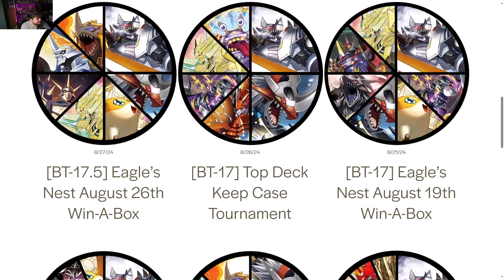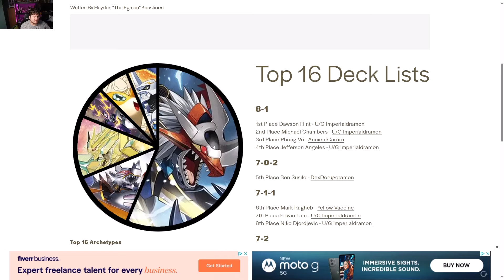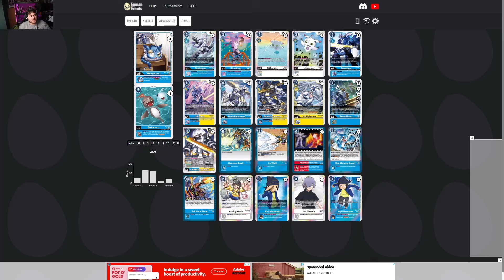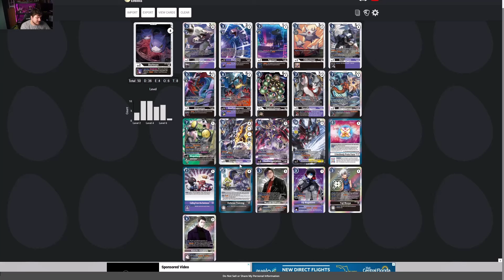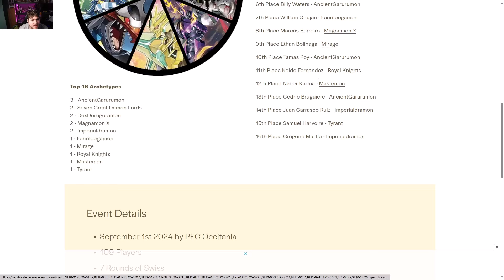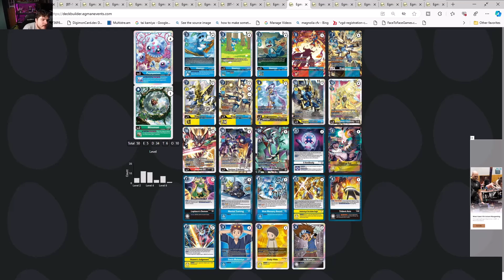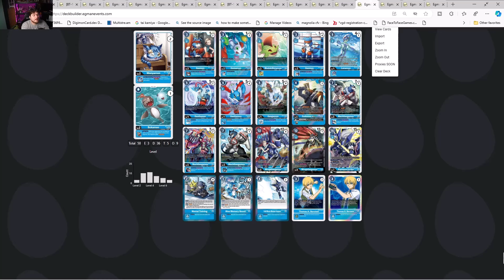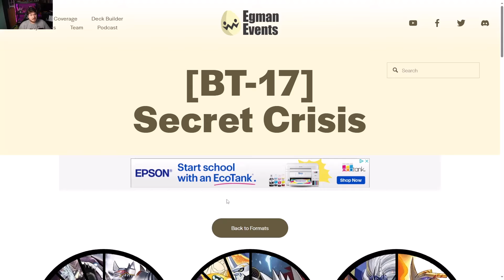Let's Breakdown Top of 16 of 2 Event's Digimon Regionals | Digimon Card Game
Use Avatar7 on seal Digimon product to save 7% on your order- Check out

Sony ZV-E10